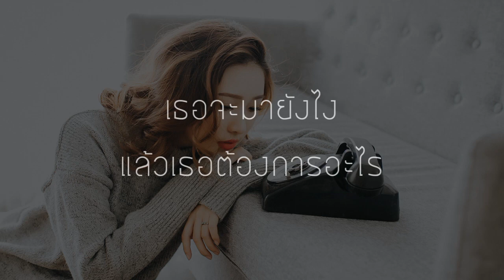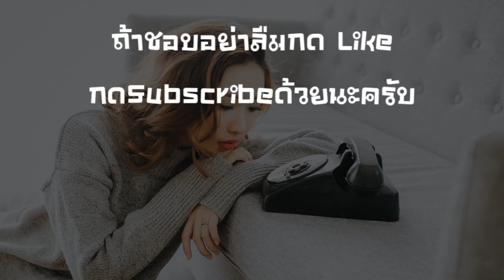ทักมาทำไม | ParkB - (เนื้อเพลง)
ชอบก็ไลท์ถูกใจก็แชร์นะครับ
ทุกยอดวิวทุกยอดไลท์คือกำลังใจ
เนื้อเพลงใหม่ล่าสุดจากทางแชนแนลน่ะครับ

ศิลปิน:ParkB

[เนื้อเพลง]:ทักมาทำไม

*ดึกดึกเธอทำอะไร แล้วทักมาทำไม เพราะตอนนี้ฉันยัง ไม่ไหว
เธอจะมายังไง แล้วเธอต้องการอะไร แค่มีเขาไม่พอใช่ไหม

เธอมาจากไหน จะเป็นใครใครอยากรู้ มาจากดาวศุกร์ หรือ ดาวเสาร์ ไม่ต้องมาบอกกู
ไม่ต้องมาเหงา ก็รู้เธอเองก็มีเขา
 แต่อย่ามากวนใจ กูกำลังเมา
แค่ให้เรื่องราวมันปล่อยผ่านจากความจริง อย่ามาเอาอะไรกับคนที่โดนทิ้ง
วันจันทร์ฉันได้แค่เหงา วันเสาร์กูก็แค่เมา
ให้ลืมเรื่องราว คนไม่เคยจะรักจริง
เธอดูสวยจัง มันต่างกับใจไม่จริงจัง ไม่ต้องมาย้ำให้มากนัก เพราะตอนนี้กูอยากพัก
ไม่ต้องการใคร อย่างงี้ก็ดีมากมาย เธอจะไปไหนก็ไป

**ถ้าไม่ต้องการ ไม่ต้องมาทักให้เสียเวลาทำให้ใครเขาเสียน้ำตา เพราะถ้อยคำที่มารยา
เสียใจ...แล้ววันที่ทิ้งไป ถ้าเคยไม่เห็นใจแล้วเธอจะทักมาทำไม

แค่คนนึง ที่เคยพลาด เขียนบทความลงกระดาษ โอกาสที่เคยให้ มันไม่เคยพอเลยใช่ไหม
แล้วนั่นใคร ที่ยืนอยู่ข้างกาย แล้วมึงน่ะจะทักกูมาทำไม มันเสียเวลารู้ไหมอี ชิบ*าย
เธอเป็นยังไงก็รู้แก่ใจ จากที่เคยทำไปมันไม่สำคัญเลยไง แล้วกลับมาวันนี้มึงจะเอาอะไร
กูไม่มีอะไรให้ กูมีแต่ *วย จะเอามั้ย ร้อยวันพันปีกูก็ได้แต่นั่งเศร้า แม้ไม่เคยจะเห็นแม้แต่เงา

เขาคือคนที่เธอรัก ฉันคือคนที่เธอพัก เธอทำได้ไง...
ฉันคือคนที่เธอทิ้ง เขาคือคนที่เอาทุกสิ่ง จากฉันไป